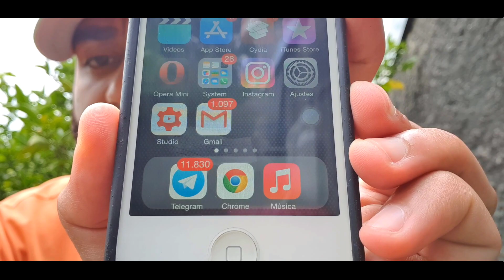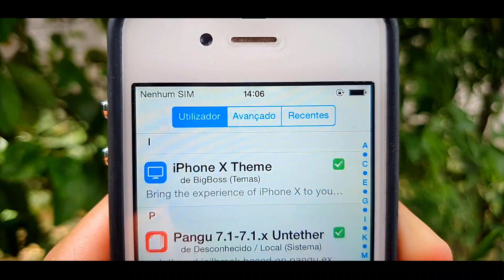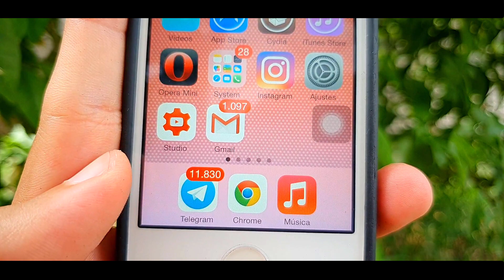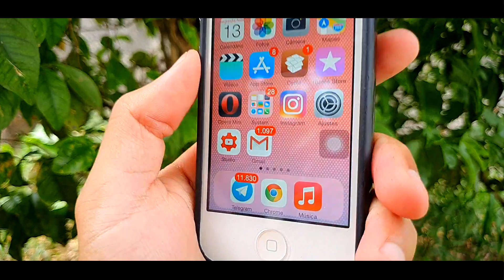✹IPHONE 4 COM a CARA do IOS 15.1 🔥😈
✹Loja
A$AP.. matheus627@hotmail